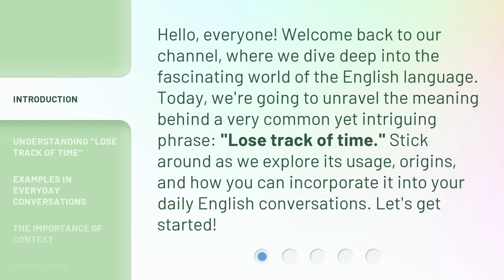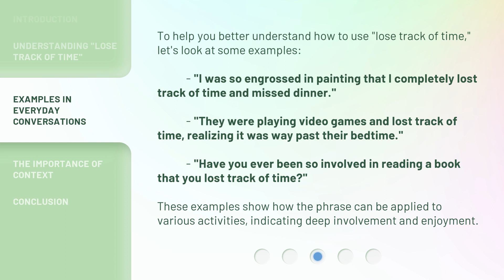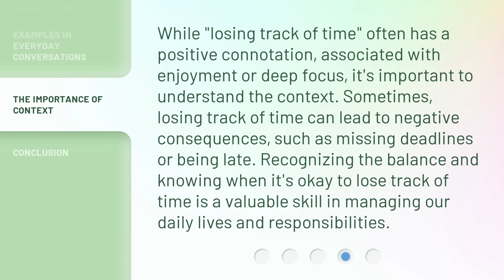Unlocking Time: The Mystery of "Lose Track of Time"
Unlocking Time: The Mystery of 'Lose Track of Time' • Join us on a journey to unravel the mystery behind the phrase 'lose track of time' and discover how to make the most of every moment.

00:00 • Introduction - Unlocking Time: The Mystery of "Lose Track of Time"
00:35 • Understanding "Lose Track of Time"
01:09 • Examples in Everyday Conversations
01:42 • The Importance of Context